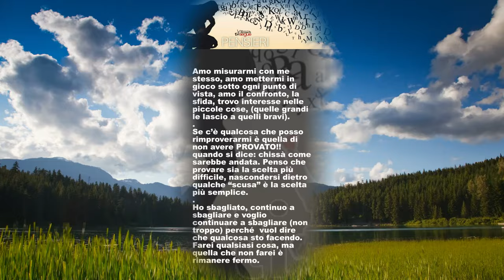Allenamento per la CELLULITE - 6 ESERCIZI per UN MESE INTERO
Ciao ragazzi, oggi ti propongo una strategia di allenamento per intervenire sulla cellulite, per un totale di 6 esercizi, da fare per un mese intero.
Questa strategia che ho studiato, si basa appunto su una serie precisa di esercizi in sequenza. Ovviamente, la tecnica di questi esercizi è importante, cosi come fare la strategia per un mese e per finire il tempo di recupero tra gli esercizi
1) SAPEVI CHECI SONO DIVERSI STADI DI CELLULITE?
2) SAPEVI CHECI SONO DIVERSI TIPI DI CELLULITE?
3) SAPEVI CHE NON TUTTI GLI ESERCIZI VANNO BENE PER LA CELLULITE? LA CORSA È "SCONSIGLIATA"
4) SAPEVI CHE NON BASTA SOLO L'ALLENAMENTO MA CI VUOLE ANCHE IL PROGRAMMA ALIMENTARE?
ESERCIZI PER LA CELLULITE:
LEG KICKS
SUMO SQUAT
LUNGE
FIRE HYDRANTS
LYING SIDE
GLUTE BRIDGE
Articolo sulla cellulite questo di sotto, dove puoi continuare a leggere sul mio blog
Come Combattere La Cellulite?

Si tratta di uno degli inestetismi della pelle più diffuso nelle donne, stiamo parlando della cellulite, o pelle a buccia d’arancia, solitamente colpisce gli arti inferiori, con particolare attenzione a glutei, zona lombare, base del collo, braccia e seno.

Il termine cellulite indica un inestetismo della pelle caratterizzato da “edema interstiziale ed aumento del grasso sottocutaneo”.
Chiamata anche lipodistrofia ginoide o “pelle a buccia d’arancia” (c’è chi la chiama anche “pelle a trapunta”), la cellulite colpisce solitamente le donne in età post puberale. Le cause della cellulite possno essere varie, riassumendo possiamo dire che la cellulite può essere causata da:
    •            Disturbi del metabolismo
    •            Disordini nutrizionali
    •            Fattori ormonali o genetici
    •            Disturbi del sistema microcircolatorio
    •            Infiammazioni

Secondo alcuni studiosi la cellulite si divide in quattro stadi:
    •            Stadio 0: Assenza di segni di cellulite
    •            Stadio 1: Pelle liscia ma con alcuni segni di cellulite visibili “pinzando la pelle” o contraendo i muscoli
    •            Stadio 2: Introflessioni presenti e visibili anche senza sollecitazione della pelle
    •            Stadio 3: Presenza delle alterazioni indicate allo stadio 2 in maggior numero e presenza di noduli

E’ importante sapere inoltre che ci sono alcuni fattori che possono aggravare o facilitare la cellulite, fra questi dobbiamo indicare:
    •            Vita sedentaria e/o dimagrimento troppo rapido: il tessuto muscolare cede e si agg
Quindi ragazzi, non ci rimane che preprarci con un buon riscaldamento, mi RACCOMANDO, sia articolare che muscolare, SOTTO trovi i link dei video, insieme ai TUTORIAL per allenarti in sicurezza.
SCRIVITI QUI SOTTO PER RICEVERE GRATUITAMENTE OGNI SETTIMANA (RICETTE+ALLENAMENTI+CONSIGLI+EVENTI+CHALLENGE)
Come dicevi,😁 Mario dove posso seguirti?